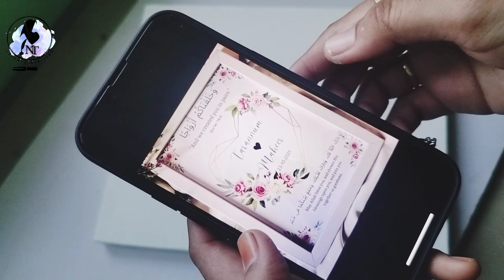Painting a Wedding Gift for a couple (2024) | ISLAMICNIBTIPS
Watch as I create a heartfelt wedding gift for my best friend in this special painting session. Join me as I pour my creativity and love into this personalized piece that will surely be cherished for years to come. Get inspired for your own gift-giving occasions with this DIY painting tutorial. Don't miss out on this beautiful and meaningful project!